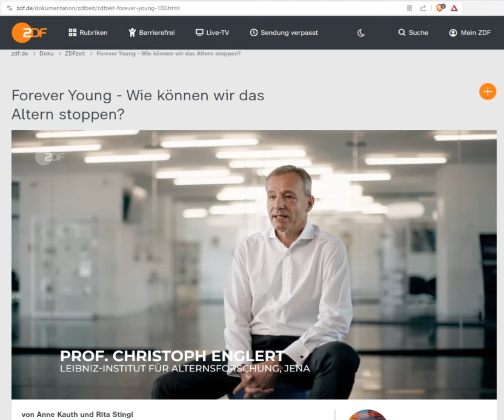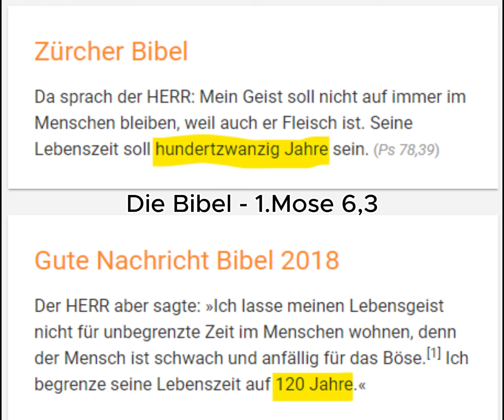Die Bibel muss irgendwie von Gott sein - laut ZDF-Beitrag verglichen mit dem Bibeltext! (120 Jahre)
Warum selbst sehr intelligente Menschen heute noch an Gott, Jesus und die Bibel glauben

Unterstütze die Erstellung weiterer kostenloser Materialien und YouTube Videos von "Fragen und Glauben"

Vor 3500 Jahren stand bereits in der Bibel - also in der ganz normalen Bibel, die die meisten Christen in Deutschland irgendwo zu Hause rumstehen haben: "Der HERR aber sagte: »Ich lasse meinen Lebensgeist nicht für unbegrenzte Zeit im Menschen wohnen, denn der Mensch ist schwach und anfällig für das Böse.[1] Ich begrenze seine Lebenszeit auf 120 Jahre«" (1Mo 6,3, GNB 2018).

Woher wusste der Schreiber vor 3500 Jahren das exakte maximale Lebensalter, das die Wissenschaft erst in neuerer Zeit entdeckt hat? Mein Fazit: Aus vielen vielen Indizien wie diesem schließe ich, dass die Bibel das Wort Gottes ist, von ihm persönlich in Auftrag gegeben und zwar auch für dich und mich